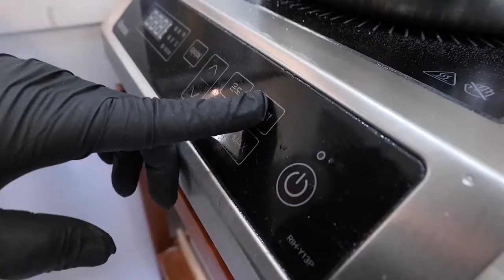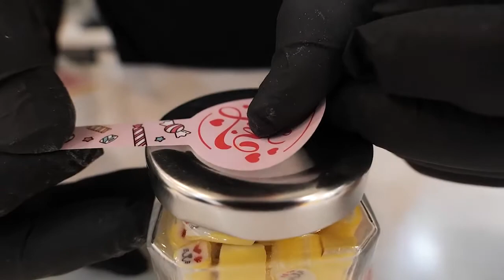🍽Cute Handmade Candy Making / Korean Candy Store / Food Kingdom 🍽